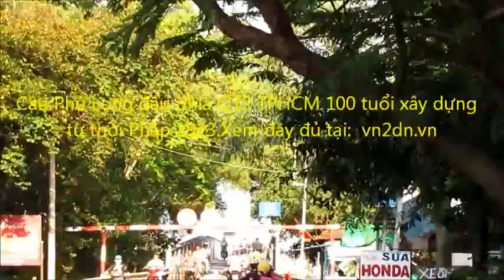CAU PHU LONG 100 TUOI 3p44`` so2.mp4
VIỆT NAM ĐỜI SỐNG ĐƯỜNG PHỐ NHÀ CỬA
NHUNG DIEM THOI GIAN THEN CHOT SU TIEN HOA
TAI SAO O MY BAI BO CHE DO NO LE
DU LICH KHOA HOC KHAM PHA ten trang khoa hoctheky21